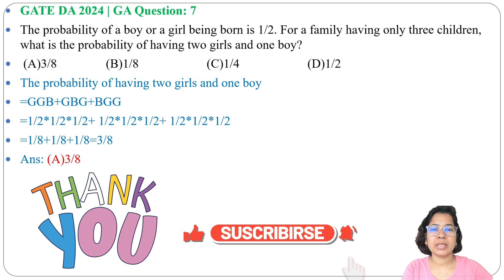GATE DA 2024 | GA Question: 7 The probability of a boy or a girl being born is 1/2. For a family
GATE DA 2024 | GA Question: 7
The probability of a boy or a girl being born is 1/2. For a family having only three children, what is the probability of having two girls and one boy?

Ans : (A) 3/8
0:00 Question
0:25 Solution